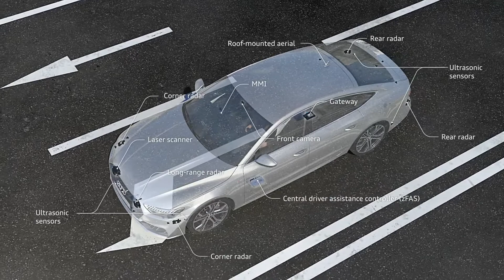2018 Audi A7 Sportabck | Crossing & Turn Assist.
The second-generation A7 Sportback is the essence of Audi’s new design language and brings the show car design of the prologue studies to production. The four-door coupé is full of innovations – in terms of networking and digitalization, the sporty-confident driving experience, as well as its versatile space concept.